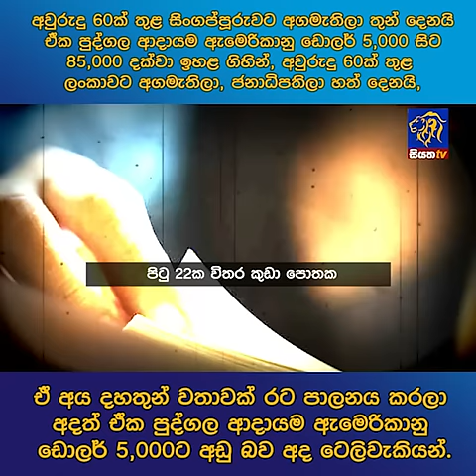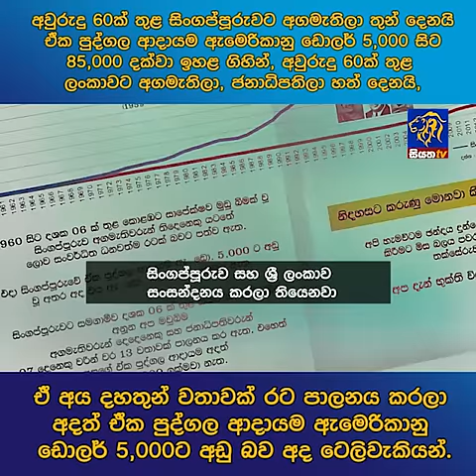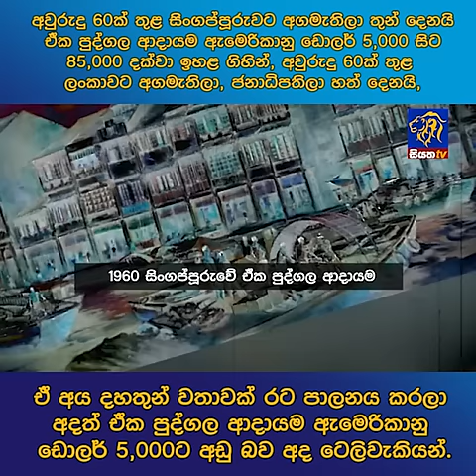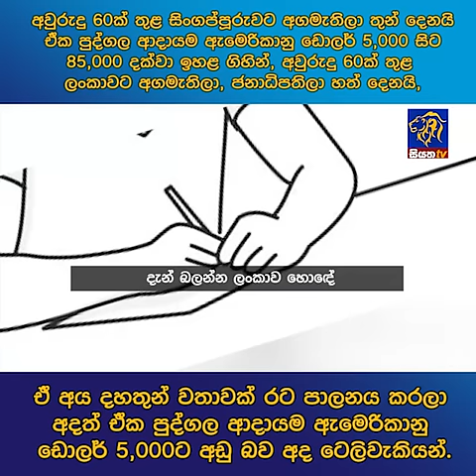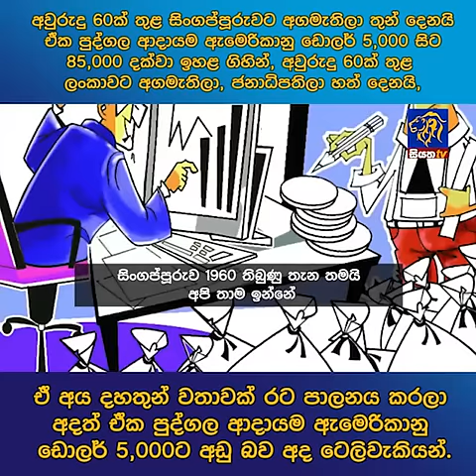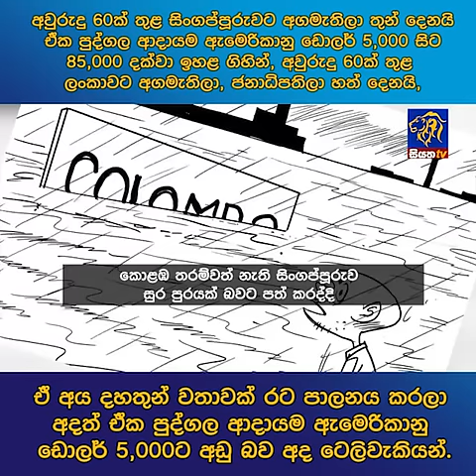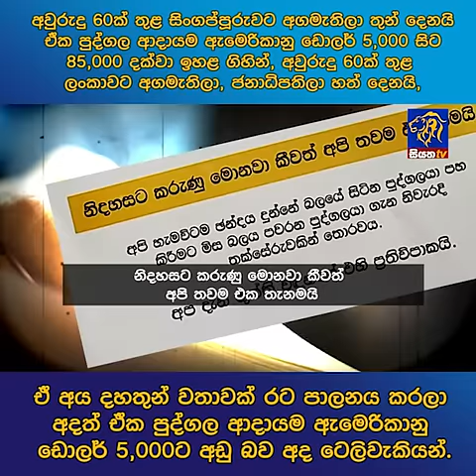අවුරුදු 60ක් තුළ සිංගප්පූරුවට අගමැතිලා තුන් දෙනයි ඒක පුද්ගල ආදායම ඇමෙරිකානු ඩොලර් 5,000 සිට 85,000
අවුරුදු 60ක් තුළ සිංගප්පූරුවට අගමැතිලා තුන් දෙනයි ඒක පුද්ගල ආදායම ඇමෙරිකානු ඩොලර් 5,000 සිට 85,000 දක්වා ඉහළ ගිහින්, අවුරුදු 60ක් තුළ ලංකාවට අගමැතිලා, ජනාධිපතිලා හත් දෙනයි,
ඒ අය දහතුන් වතාවක් රට පාලනය කරලා අදත් ඒක පුද්ගල ආදායම ඇමෙරිකානු ඩොලර් 5,000ට අඩු බව අද ටෙලිවැකියෙන්